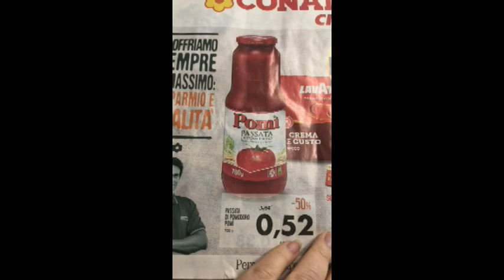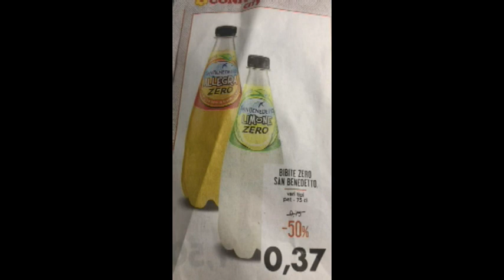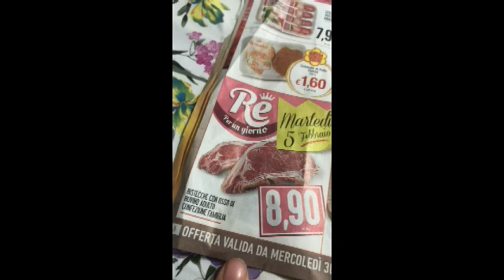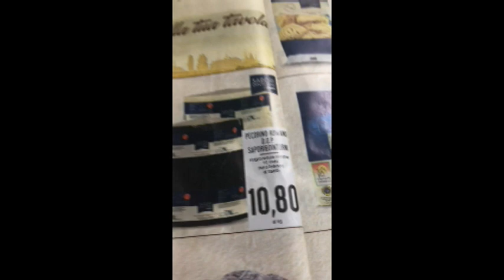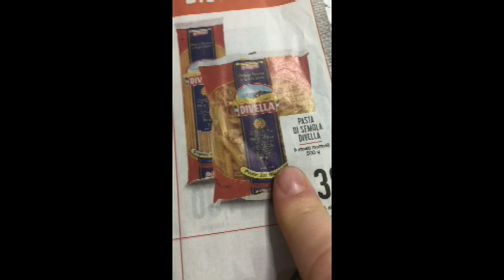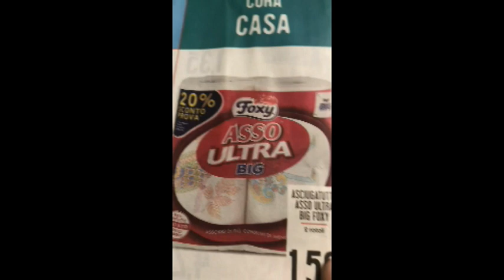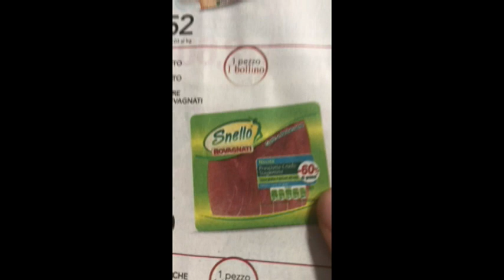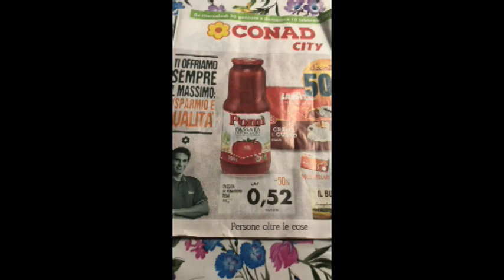VOLANTINO CONAD OFFERTE DAL 30/01-10/02 🛒🛍🛒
Ciao ragazze oggi vi propongo il colantino delle offerte del conad che parto da oggi fino al 10 febbraio fatemi sapere se questi video vi piacciono con un commento.